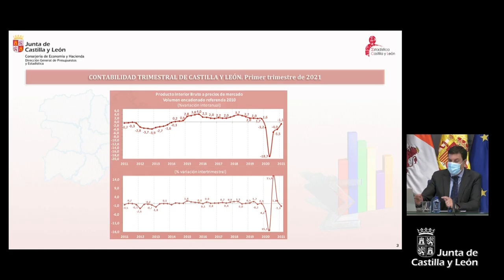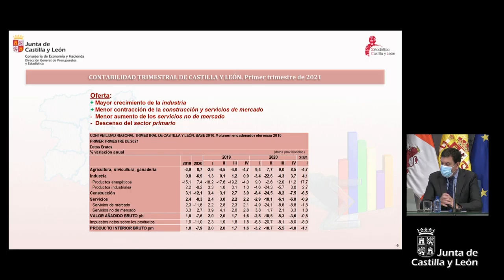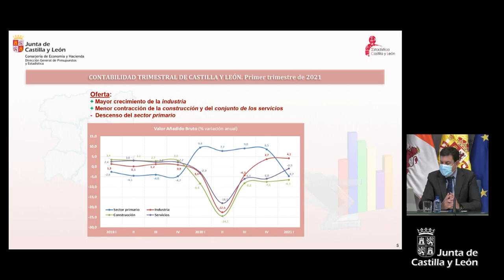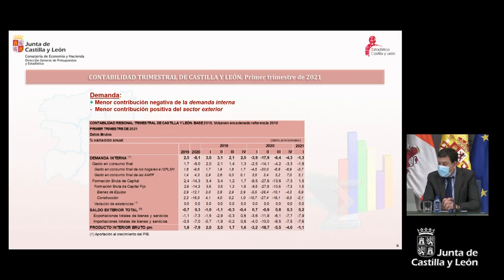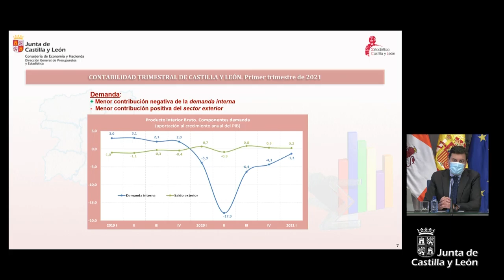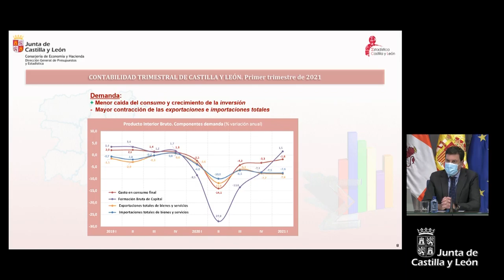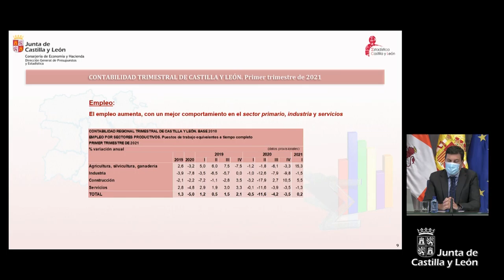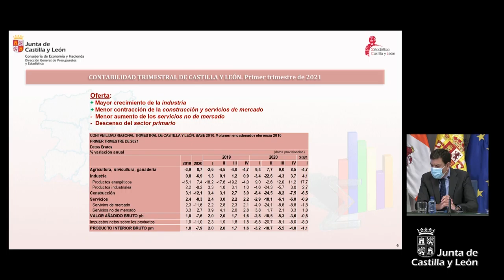04/06/2021 Presentación de la contabilidad regional del 1º trimestre de 2021 en Castilla y León